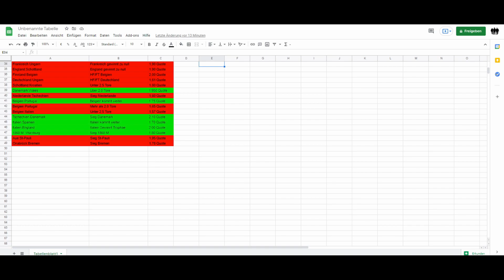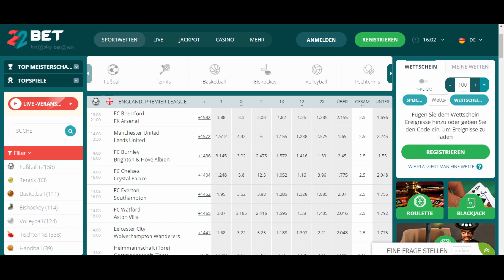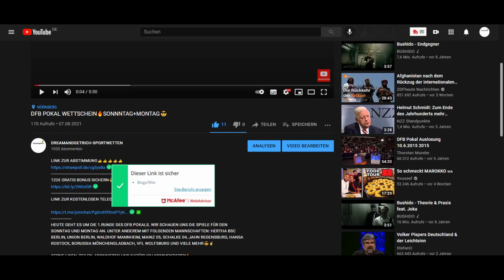SPORTWETTEN SAMSTAG🔥WETTSCHEIN📝⚽1.+2.BUNDESLIGA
⚡ABSTIMMEN, ABTIMMEN, ABSTIMMEN🔥🔥🔥🔥🔥🔥

SPORTWETTEN MONTAG🔥WETTSCHEIN📝⚽